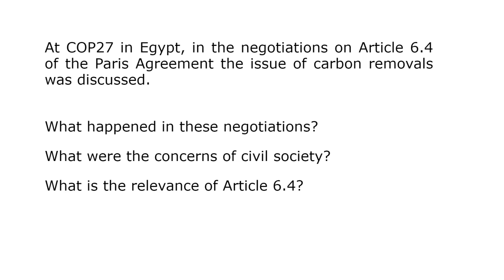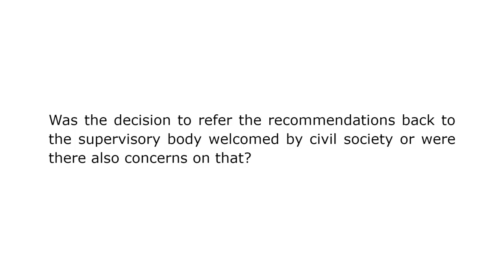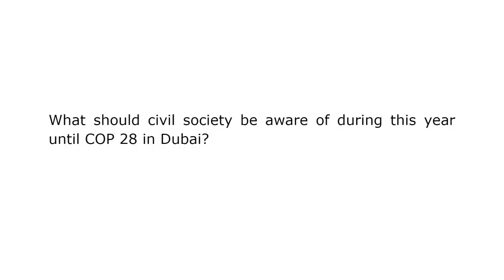COP27: Interview mit Erika Lennon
Die Frage der CO2-Entnahme war Teil der Verhandlungen zu Artikel 6 Absatz 4 des Pariser Klimaabkommens auf der UN-Klimakonferenz COP27 in Sharm El-Sheikh. Erika Lennon vom Center for International Environmental Law (CIEL) erklärt, was die Probleme und Bedenken auf der Konferenz zu diesem Thema waren.

Das Video ist in englischer Sprache.